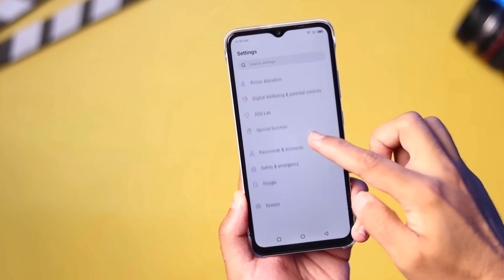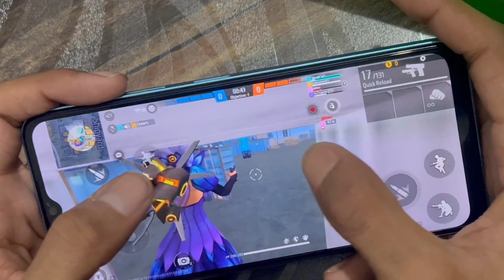Infinix Smart 7 HD😍 price just 5,499😱 4GB/64GB || Big display🔥 FP sensor 🤯